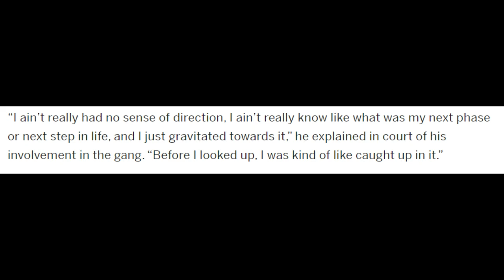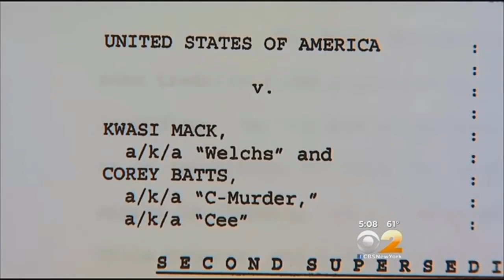The Man That Banned Chief Keef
The Story of C Blaze the Crip that banned chief keef
He had a rico charge against him